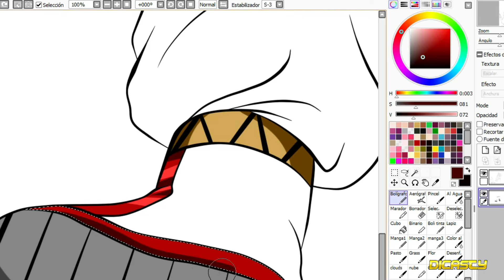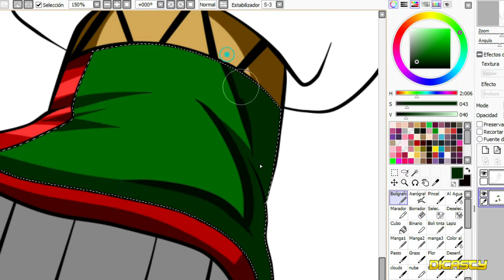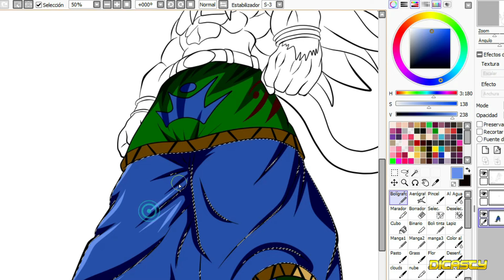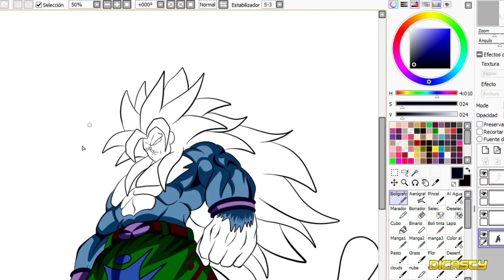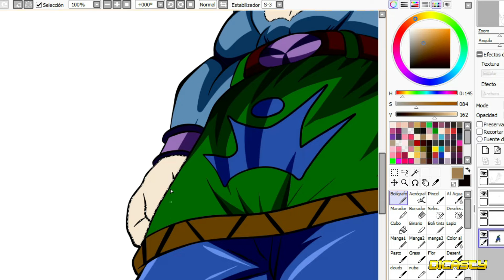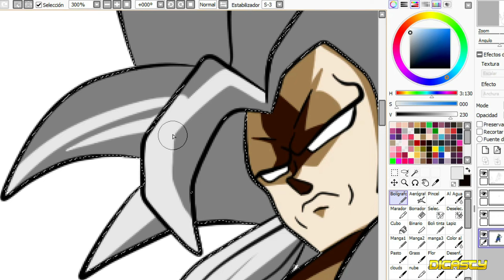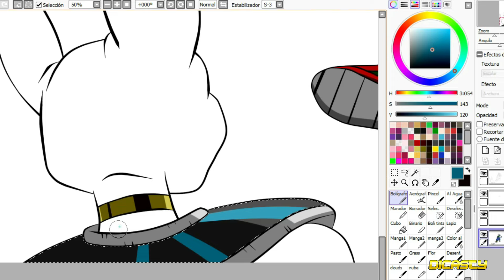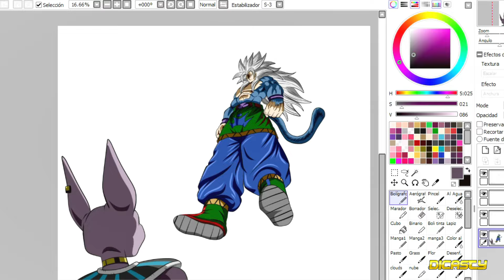El super Saiyajin 5 el terror del dios destructor Bills ? | Nuevo diseño de goku daruma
QUE OPINAS SOBRE QUE SALGA EN LA SERIE ??

Únete a este canal para acceder a sus beneficios:
Title 17, US Code (Sections 107-118 of the copyright law):